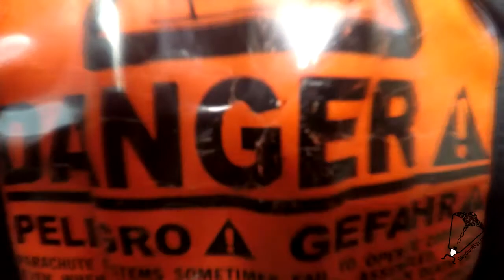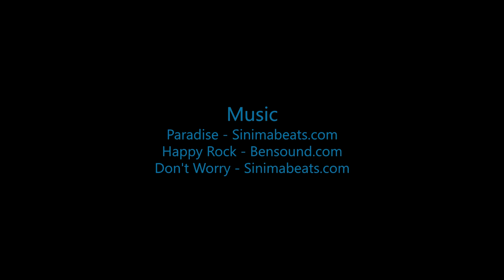Skydive B.I.G. - Alex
The Most Beautiful Skydive in the World! - Alex